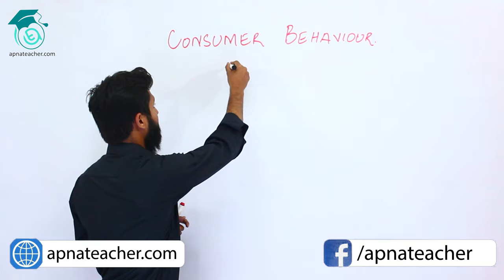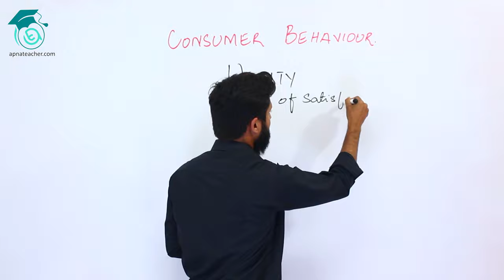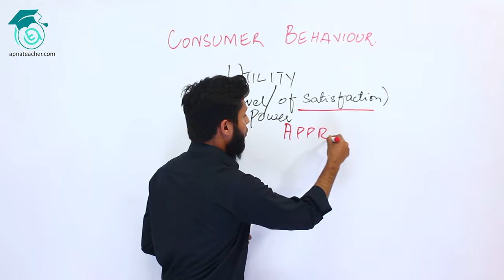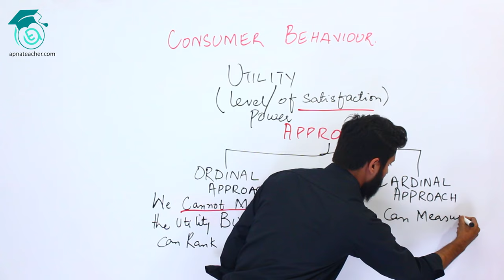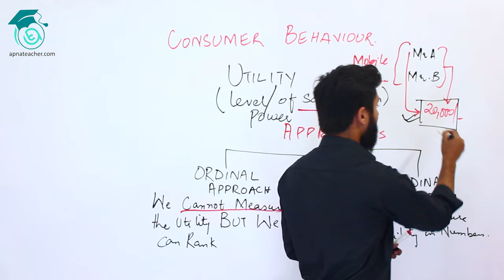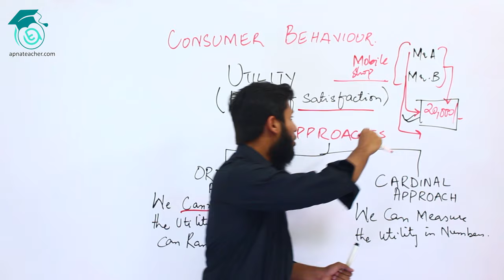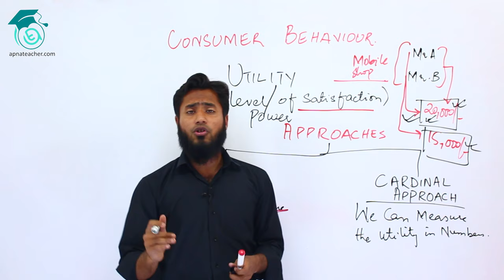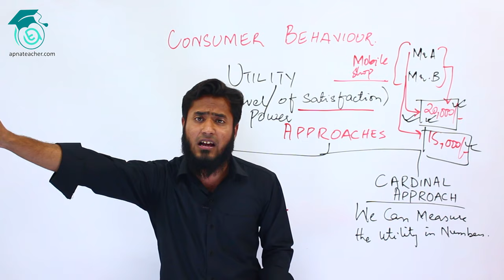Concept of Utility | Economics | Consumer Behavior | Cardinal & Ordinal | Bcom Part 1 | Apna Teacher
In this video Sir Shahzaib munawar has describe the basic concept of utility and also discussed the approaches used in utilty, the Ordinal approach and the Cardinal approach also discussed the difference between cardinal approach utility and ordinal approach utility